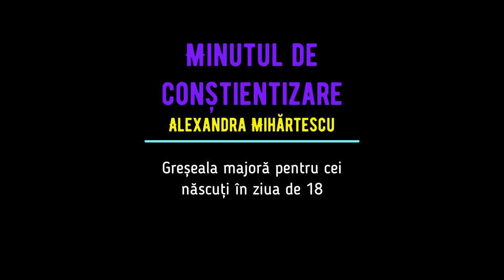Minutul de conștientizare - Greșeala karmică a celor născuți în ziua de 18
Ai un talent în a ști cum să prezinți lucrurile pentru a obține ceea ce dorești? Cumva știi să îi păcălești? A doua natura a celor 𝐧𝐚̆𝐬𝐜𝐮𝐭̦𝐢 𝐢̂𝐧 𝐳𝐢𝐮𝐚 𝐝𝐞 𝟏𝟖 este talentul de a minți, de a se folosi de putere. Nu este obligatoriu să faci asta și în viața aceasta. Mai mult, e posibil chiar să fii un apărător al adevărului. Dobândirea de bunuri altfel decât legal și corect reprezintă un mod de a repeta greșeala.    Ai vizionat celelalte episoade? O poți face direct aici
/c/AlexaEvent333/